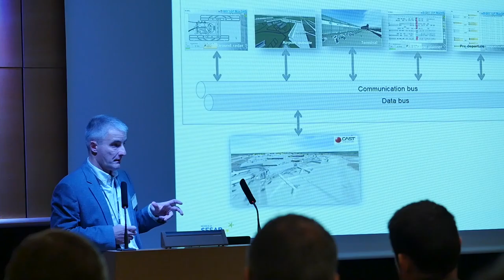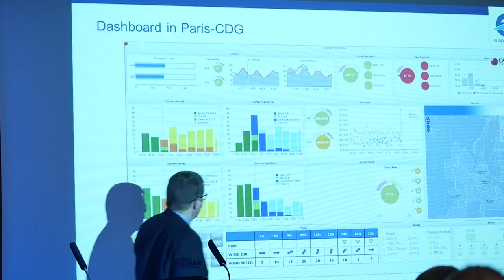Getting to grips with airport operations management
50 airport and airline industry stakeholders came to the EUROCONTROL experimental centre to learn, share experiences and have real hands-on practice on a simulation platform at the APOC Open Day.